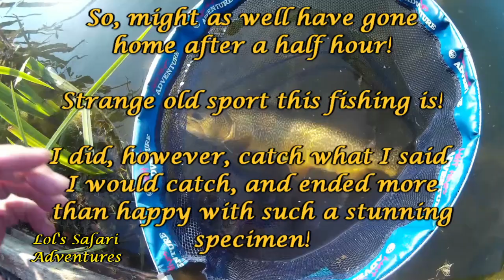On Safari at Sharpley Springs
Adventure #131
21st July 2021, 24 degrees and very bright. I'm after a nice Tiger tonight, will I be sucessful in getting one to strike?